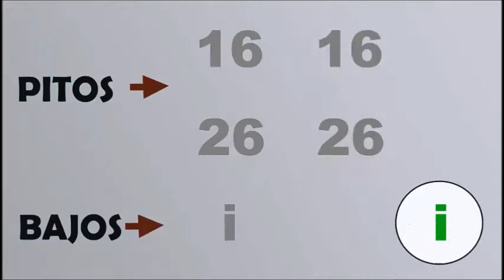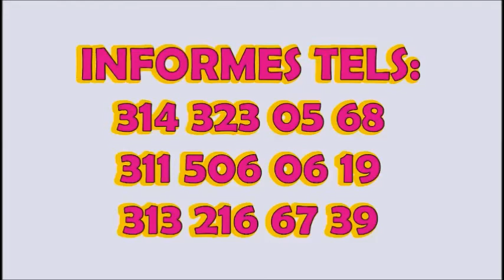TUTORIAL ESTA VIDA MERENGUE EN EL ACORDEON VALLENATO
BOGOTA.  Aprenda Paso a Paso pitos y bajos "" . Cra.69 P Nº 63 A 33 Constan de:
PRIMER NIVEL: